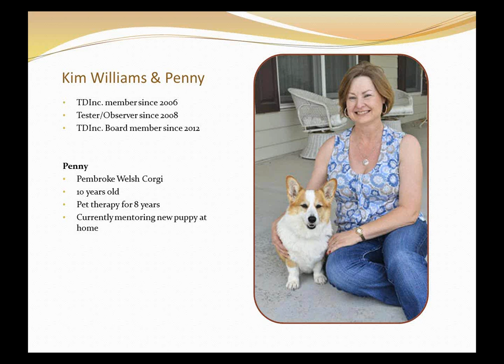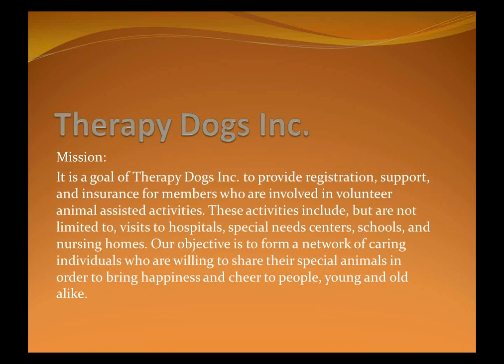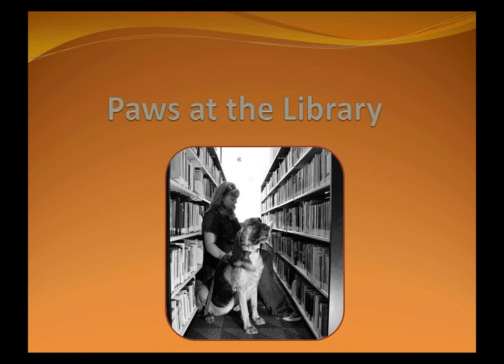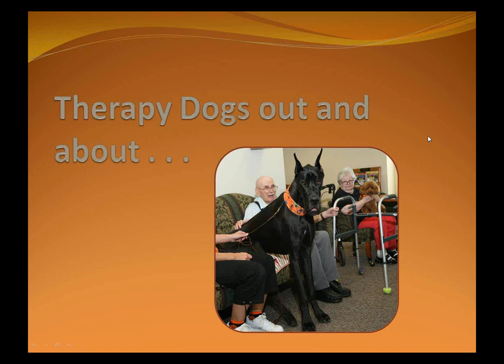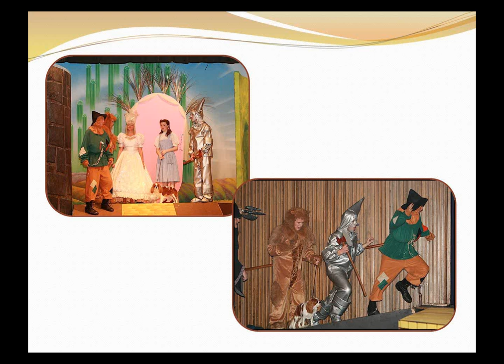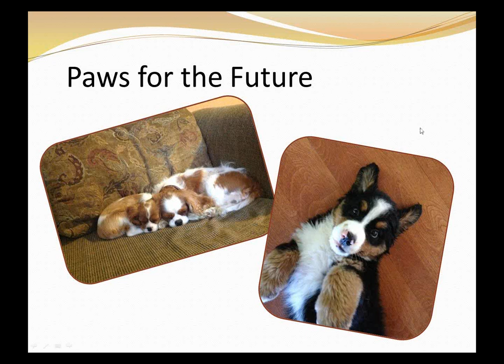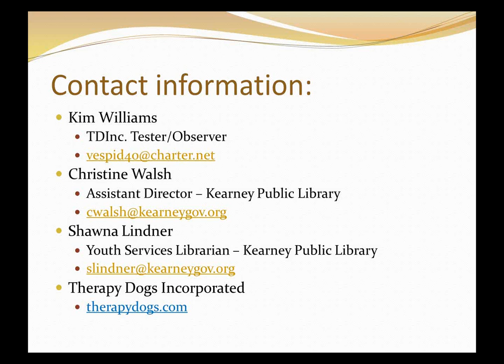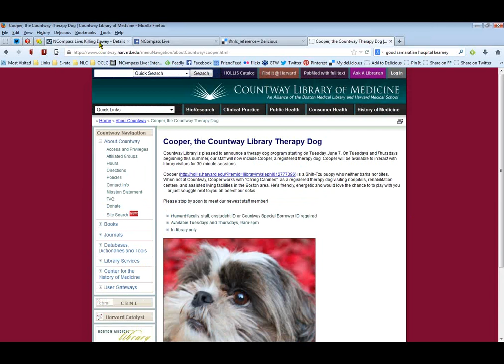NCompass Live: Paws to Read at Kearney Public Library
Once a month our library goes to the dogs all in the name of literacy. Paws to Read is a cooperative reading program between Kearney Public Library and local therapy dogs. This program helps children improve their literacy skills with the assistance of certified pet therapy dogs in a fun, non-judgmental and relaxed environment. Children involved in Paws programs nationwide have shown improved reading skills, a sense of pride in their accomplishments, a willingness to become involved in other positive activities, and have learned respect and kindness in their interactions with animals. Presenters will share their experiences with this great project.

Presenters: Christine Walsh, Kearney Public Library; Kimberly Williams, Therapy Dogs, Inc., Kearney, NE.